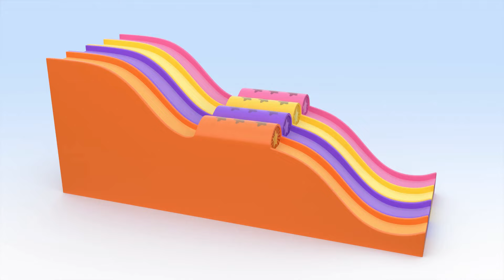ABC Song with Balloons | Educational videos with Cuquin